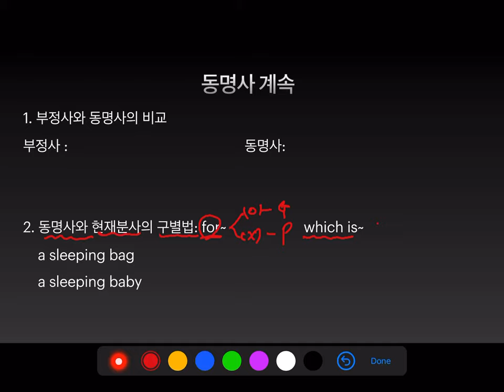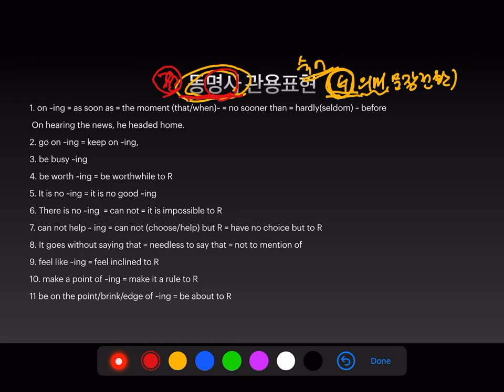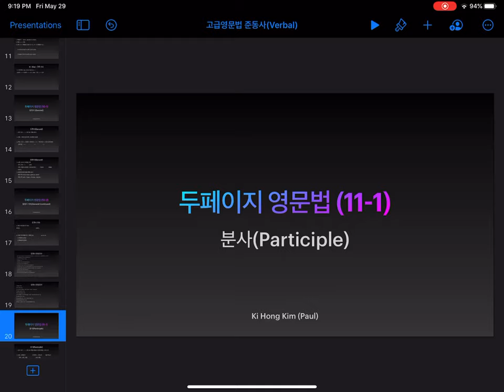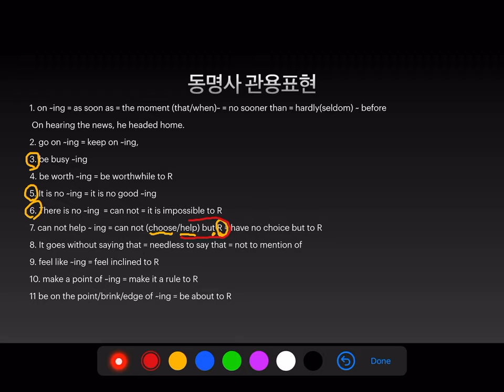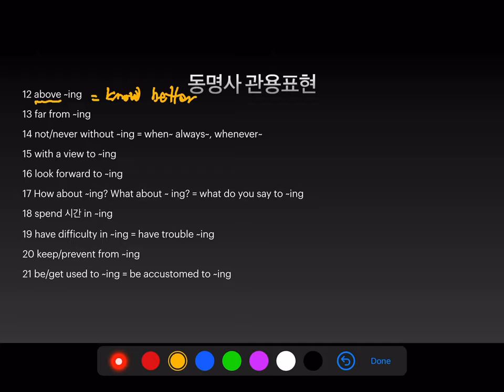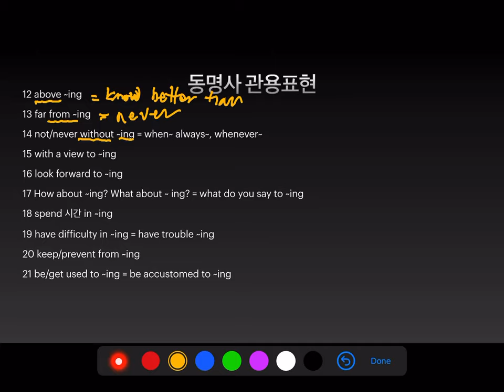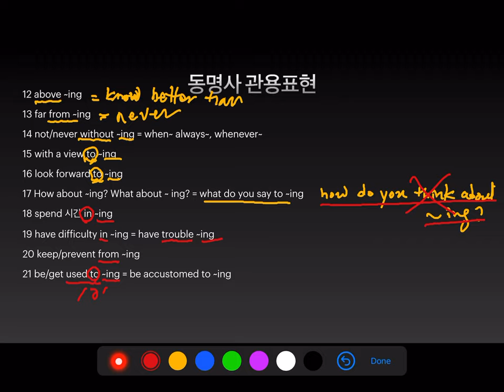영문법 10-2 동명사계속 Gerund Continued